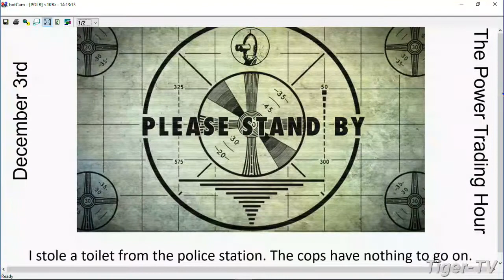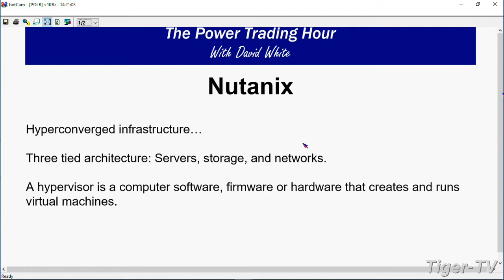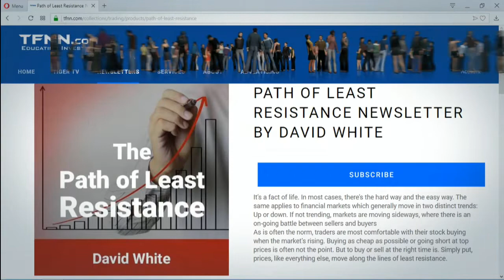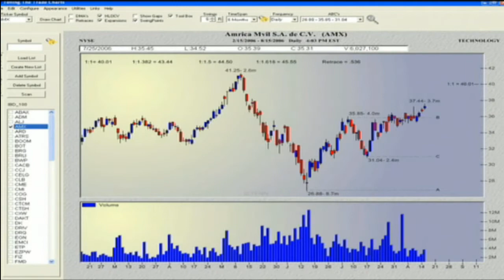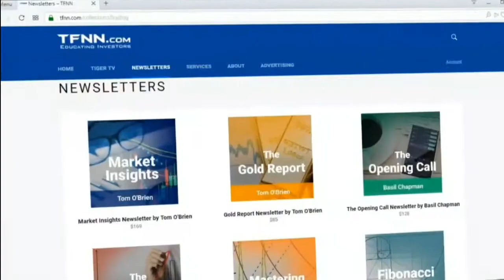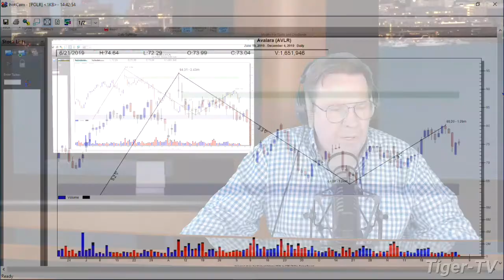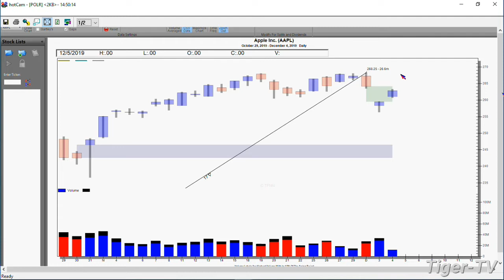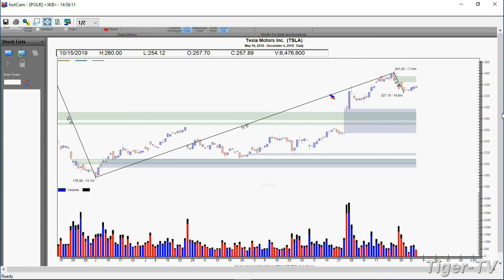December 4th, The Power Trading Hour on TFNN - 2019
Every Trading Day at 2PM EST to catch David White, LIVE, as he hosts The Power Trading Hour, here on TFNN!